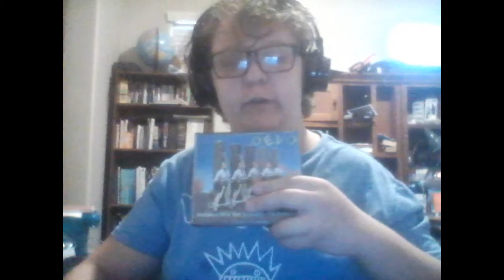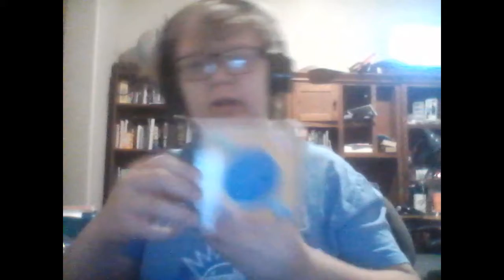I talk about my CD collection because I got bored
CDs Shown
     Eldorado by The Electric Light Orchestra
     The Pod by Ween
     Pure Guava by Ween
     Quebec by Ween
     The Cars Greatist Hits by The Cars
     Pioneers who got scalped: The Anthology by DEVO
     Ween II: Axis bold as boognish by Ween
     Fear of Music by Talking Heads
     Speaking in Tongues by Talking heads
     Wish You Were Here by Pink Floyd
     Joe's Garage by Frank Zappa
     The Man Machine by Kraftwerk

Music Used
     Burnt Sienna by Ween
     Don't Sweat it by Ween

Edited in Open Shot Video Editor

Staring
Nathan J. Knox as Nathan J. Knox
Coin Collecting and More as Random guy in background who messed up filming

produced by absolutly no one

Merry ASSNUS and Happy 4th of july
Fhcukly's gotten into the buckly
Paul into it all
Mary is growing quite harry
and Phred wishes he was dead
this is evident by his collection
of knives but he does not want
to die by the knives but instead
through fire

Lorem ipsum dolor sit amet, consectetur adipiscing elit. Pellentesque quis cursus mi. Nunc eu ante volutpat, volutpat lectus quis, vulputate nibh. Integer elementum rutrum augue. Donec suscipit suscipit odio vitae consectetur. Morbi efficitur lacinia tellus, nec finibus dui. Donec maximus est tellus, quis malesuada augue aliquam eu. Etiam eu lacus a tortor semper elementum sed facilisis massa. Fusce pulvinar blandit arcu eu faucibus. Etiam a lacus orci. Nunc dignissim molestie interdum.

Nulla metus nibh, varius ac varius id, mollis tristique urna. Maecenas nec ullamcorper dolor. Etiam tortor quam, eleifend nec ultrices sed, blandit a orci. Aliquam eleifend est orci, eget iaculis lacus tempus vel. Sed congue convallis nunc, in condimentum urna venenatis et. Phasellus pharetra bibendum diam sed dapibus. Suspendisse eget lobortis tortor. Proin scelerisque nisl id ligula tincidunt ornare. Fusce gravida velit sit amet elit congue, quis molestie mi egestas. Proin laoreet et odio nec efficitur. Integer non scelerisque risus, eget lacinia est. Quisque cursus sem eu magna faucibus, vitae gravida dui pulvinar. Vestibulum ante velit, mollis vitae feugiat et, fermentum a nisl. Donec ante eros, dapibus sit amet velit vel, imperdiet pellentesque sem. In sed massa imperdiet, vulputate eros vel, fringilla justo.

Maecenas molestie nec sem ac finibus. Suspendisse tempus mauris vitae maximus ultricies. Cras vulputate ligula sit amet convallis consectetur. Curabitur cursus tincidunt odio et laoreet. Nam auctor lacinia arcu, ut convallis enim dignissim quis. Nulla tempus nisl at dolor lobortis venenatis. Suspendisse aliquam condimentum velit at lobortis. Aliquam consequat, urna tincidunt vestibulum rhoncus, leo lorem condimentum quam, quis tincidunt velit ligula eget nunc. Aliquam consequat tellus non orci varius, vel dignissim erat viverra.

Nunc eu odio eu felis finibus tincidunt ac ut risus. Pellentesque ex metus, scelerisque in lobortis in, dignissim nec eros. Cras ullamcorper felis eget risus luctus ultricies. Fusce non accumsan eros, vel vehicula purus. Vestibulum eget pharetra enim, ut aliquet tortor. Aliquam sollicitudin eget purus sit amet maximus. Vivamus rhoncus nisl a nulla commodo aliquam.

Etiam tempor tempus dapibus. Suspendisse mauris enim, eleifend a hendrerit id, vestibulum a augue. Phasellus sed nibh elementum, condimentum justo a, dapibus erat. Integer enim nulla, luctus a hendrerit vitae, aliquam sit amet elit. Quisque quis gravida leo. Pellentesque ornare, nulla ut molestie egestas, ante orci vestibulum magna, nec luctus sem felis eu massa. Vivamus vel quam et nisi placerat venenatis. Sed eros mauris, sodales ac eleifend ac, bibendum a nibh. Nulla facilisi. Fusce mollis ultricies pharetra. Nulla feugiat nisi non leo consectetur iaculis. Duis tempus mauris sed urna condimentum, elementum semper erat mollis. Maecenas nunc felis, placerat ut est eget, pellentesque consequat mauris. Donec varius mauris sit amet sagittis gravida. Vivamus ac ullamcorper orci.

Cardboardknoxmonkey Productions is not a real company

it is just a joke

Cursed Mario : Cursed_Images

~~~Fin~~~